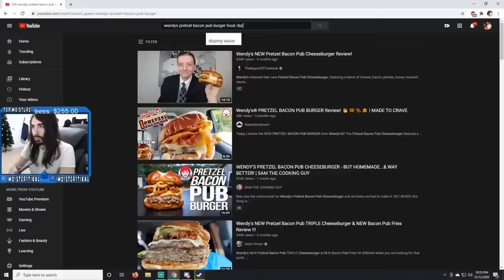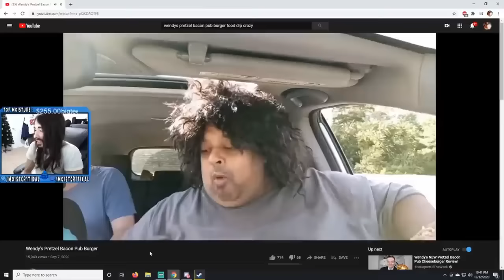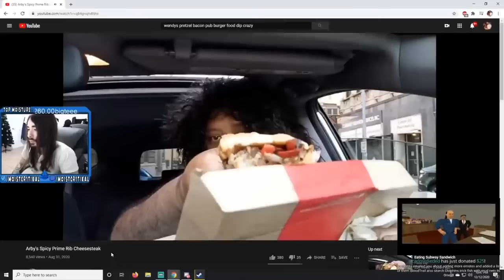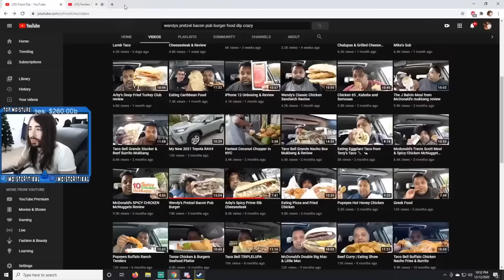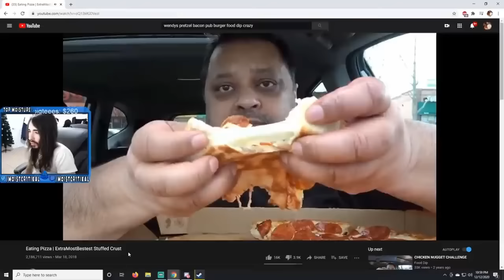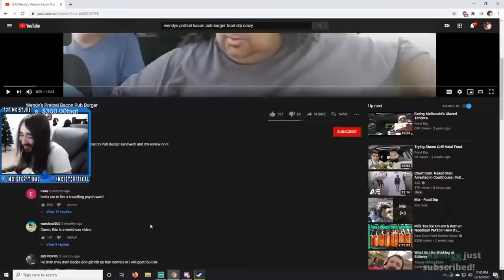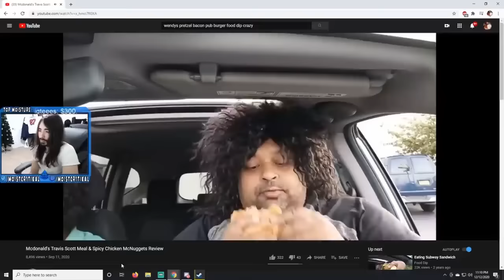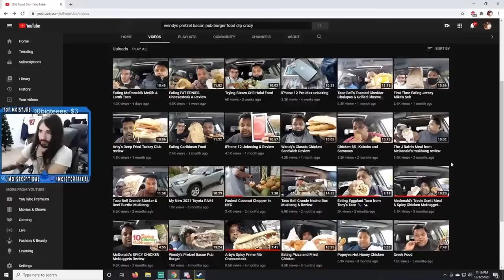MoistCr1tikal Reacts To Food Dip Food Reviews